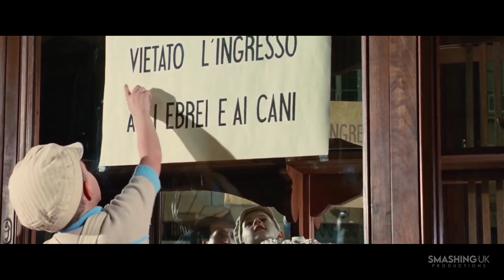Top 10 War Films Of The 1990s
Welcome to Smashing UK Productions's Top 10!
2021 Episode 10: Top 10 War Films Of The 2000s

Following on from our list looking at the best war films of the 2000s, we’re moving back yet another decade and looking at the best war movies made in the 1990s.

Have your own opinions? Post them in the comments below!